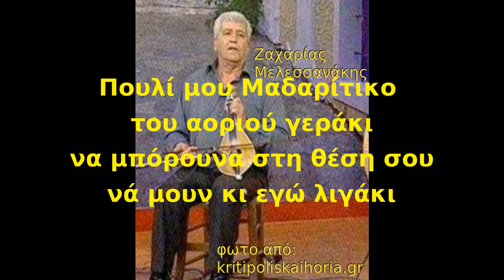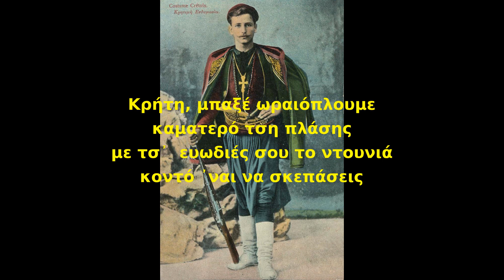ΜΕΛΕΣΣΑΝΑΚΗΣ Ζαχαρίας - ΚΑΡΑΒΗΡΑΚΗΣ Μανώλης & Νίκος / Πουλί μου Μαδαρίτικο, Συρτός Κρήτης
ΖΑΧΑΡΙΑΣ ΜΕΛΕΣΣΑΝΑΚΗΣ (Μελεσσανός): Λύρα Κρήτης
ΜΑΝΩΛΗΣ ΚΑΡΑΒΗΡΑΚΗΣ: Τραγούδι
ΝΙΚΟΣ ΚΑΡΑΒΗΡΑΚΗΣ: Τραγούδι, λαούτο Κρήτης, μαντολίνο,μαντόλα
ΓΙΩΡΓΟΣ ΠΑΠΟΥΤΣΑΚΗΣ: Κιθάρα εξάχορδη και δωδεκάχορδη
ΑΛΕΞΑΝΔΡΟΣ ΔΙΑΜΑΝΤΗΣ: Κρουστά
Από το CD Κρήτη της σειράς  ΟΙ ΠΑΤΡΙΔΕΣ ΤΗΣ ΕΛΛΑΔΟΣ, που εικονίζεται στο βίντεο και διανεμήθηκε δωρεάν με εφημερίδα.
Για να δείτε τον κατάλογο με όλα τα ΒΙΝΤΕΟ του καναλιού στην μπάρα κάτω από το βίντεο επιλέξτε (κλικ):  το όνομα του καναλιού Γιάννης Εμμ Μ, έπειτα:  ΒΙΝΤΕΟ κι έπειτα: Ταξινόμηση κατά Ημερομηνία (παλιότερο). Διαφορετικά σε κάθε άλλη επιλογή εμφανίζονται μόνο λίγα βίντεο. Επίσης υπάρχουν και κάποιες PLAYLISTS  με επιλεγμένα θέματα. Κάθε like και προβολή βοηθάει το κανάλι να εμφανίζεται στο ψάξιμο θεμάτων.
Δεν έχω τα πνευματικά δικαιώματα. Δεν έχω κανένα οικονομικό κέρδος και κανένα υλικό όφελος από το βίντεο που ανεβαίνει με πρόθεση να πληροί τους όρους του youtube και της νομοθεσίας περί πνευματικών δικαιωμάτων και εύλογης χρήσης της μουσικής και δη της παραδοσιακής μας μουσικής. Οι εικόνες προέρχονται όλες από το διαδίκτυο. Εξουσιοδοτώ το youtube να αφαιρέσει  χωρίς προειδοποίησή μου οποιοδήποτε βιντεάκι του καναλιού, για το οποίο (από άγνοια ασφαλώς) τυχόν θα προκύψει και το παραμικρό θέμα με τα πνευματικά δικαιώματα.
***Αν υπάρχει κάποια αντίρρηση για το βίντεο για παράδειγμα εκ μέρους των συντελεστών, των εκλεκτών καλλιτεχνών,  αν υπάρχει κάποιο λάθος στις φωτογραφίες ή οτιδήποτε άλλο, ας αναφερθεί έγκαιρα σε σχόλιο ώστε να διορθωθεί κάθε παρόραμα ή και να αφαιρέσω το βίντεο αν η αντίρρηση τεκμηριώνεται. Ευχαριστώ.
Γιάννης